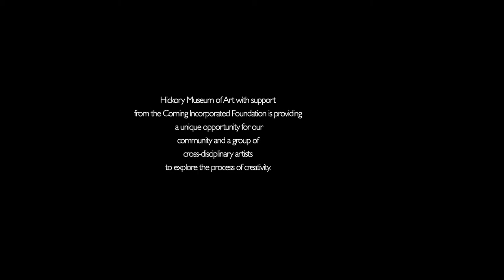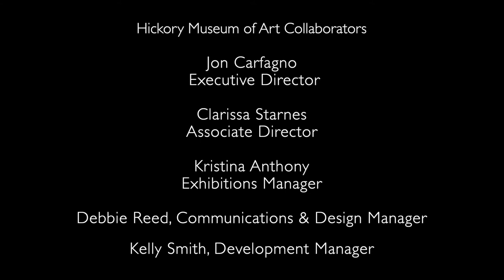Seeing Light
A diverse, cross-disciplinary group of artists, creatives, and subject matter experts, led by local artists Sally Fanjoy and James Labrenz, are collaborating to create an innovative work of art for Corning’s new headquarters in Charlotte, NC. This project explores important STEAM topics including problem-framing, observation, prototyping, and concept evaluation.

Collaborating within the walls of HMA, a gallery space will be transformed into a lab and the entire process will be filmed and released in installments. These resources will also be supplemented by the development of classroom materials and professional development curricula for area educators. The complete package will not only engage families in immersive learning about creativity, but also position Catawba County as a beacon for new ideas and bold artistic programming.

Hickory Museum of Art Exhibition: "HOW CREATIVITY HAPPENS"
September 7, 2019 - January 5, 2020
Coe Gallery